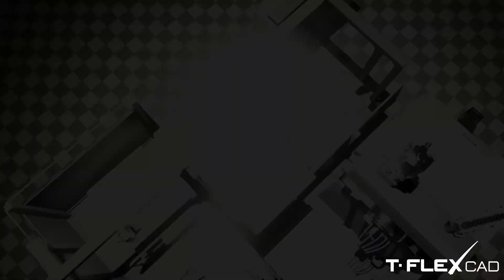Modele T-FLEX CAD wyrenderowane w Unreal Engine 4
Postanowiliśmy wypróbować, jak będą wyglądały modele 3D zaprojektowane w T-FLEX CAD - wyrenderowane przy użyciu silnika Unreal Engine 4.

Modele zostały przeniesione do Unreal Engine w formacie Parasolid.